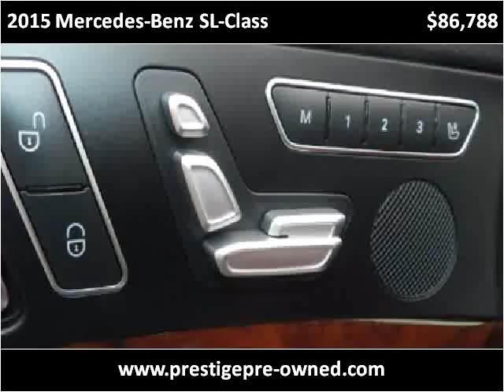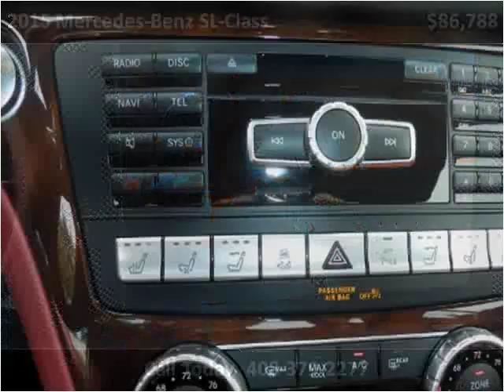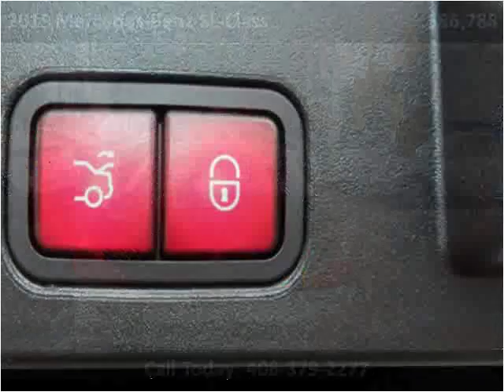2015 Mercedes-Benz SL-Class Used Cars San Jose CA